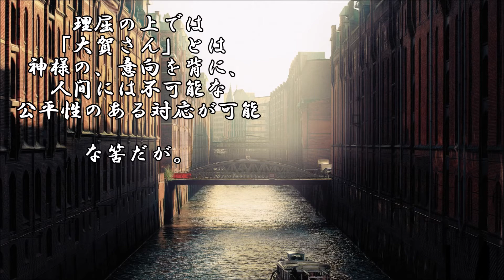ショートサーキット出張版読み上げ動画5853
「紛争解決機構」それがもし現実だったらそのまま戦争の被害、
それはそのまま表に出てしまうそれでは意味がない。虚構故の。

素材著作
風景